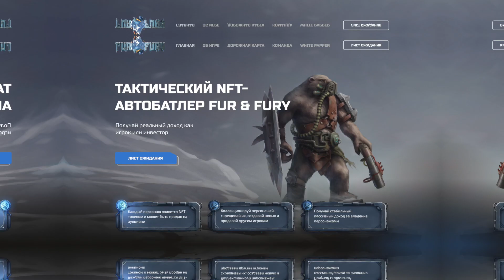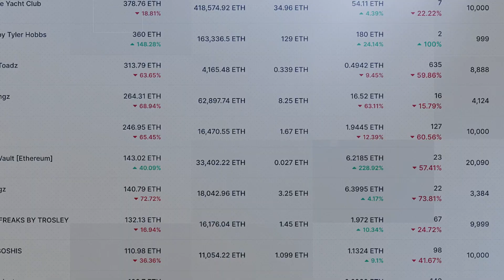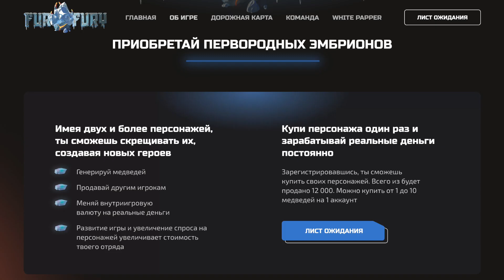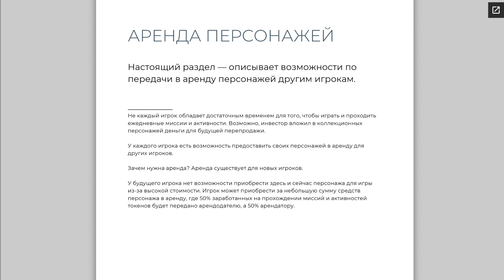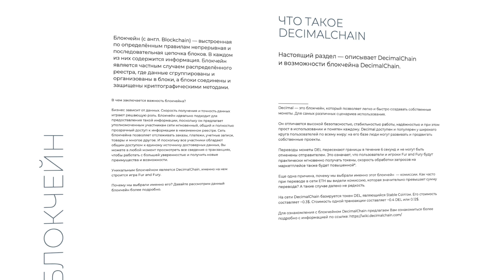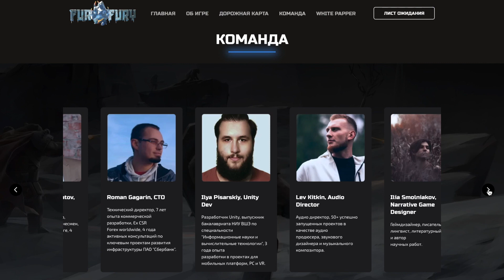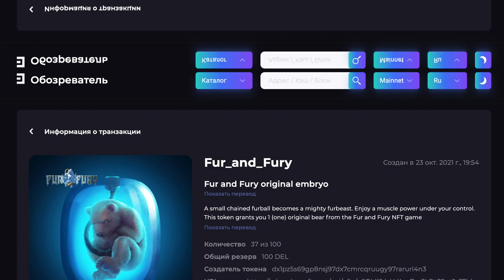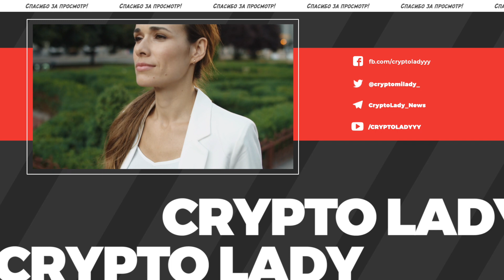Fur & Fury - Коллекционный NFT тактический автобатлер // Pre-sale в декабре // Участвуй в конкурсе 🏆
Fur & Fury - коллекционный NFT тактический автобатлер, основанный на сюжете с rogue-lite элементами.

Помогите пушистому и яростному спасти мир!

▪️ Собирайте подходящих персонажей NFT в своем отряде (из ящиков с добычей, с аукциона или путем пересечения существующих NFT);
▪️ Улучшайте персонажей с помощью ресурсов для выполнения миссий;
▪️ Грамотно комбинируйте способности персонажей, чтобы побеждать в сложных миссиях;
▪️ Обменивайтесь персонажами с другими игроками за внутриигровую валюту;
▪️ Выполняйте сюжетные квесты, исследуйте мир, сражайтесь в режиме PvE с выбранной командой, зарабатывайте достижения;
▪️ Обменивайте игровую валюту на реальные деньги!

⏰ Окончание конкурса: 10 декабря

►  BTC: 1Gf8Mb9H2WB6j9RYXV4ACuJW41776mFbZx
►  ETH: 0xE05F41f14e87bc5c52FB396b4e2591475CacFFa7
►  BNB: 0xd231cb6cb16d760f7d69af018736c27fbdbdec94